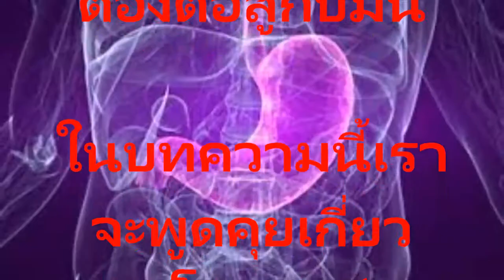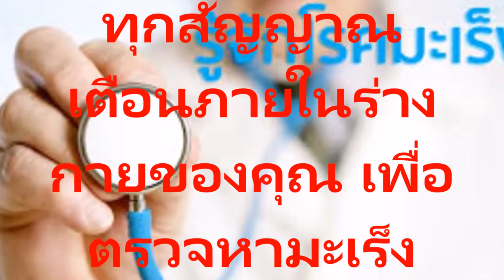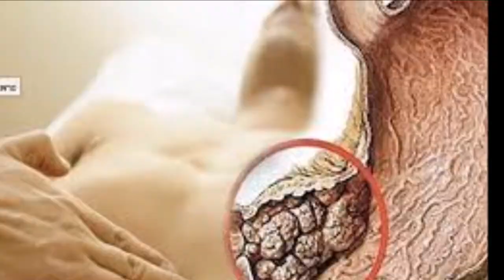มะเร็งกระเพาะอาหาร สัญญาณเตือนรู้ก่อนอาจมีโอกาสรอด กับความรู้พื้นฐานที่สามารถตรวจเองได้ด้วยตัวคุณ